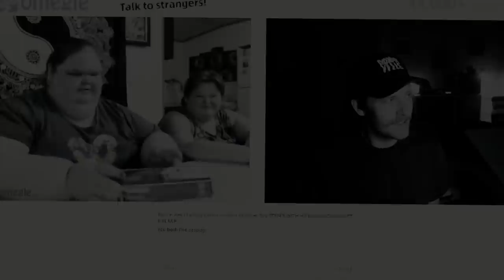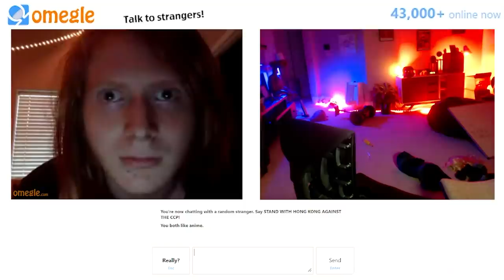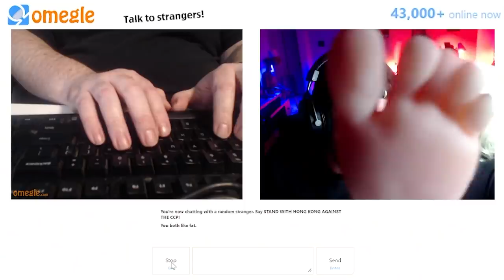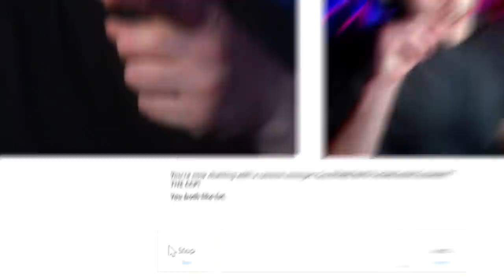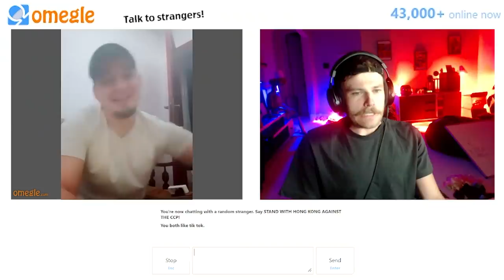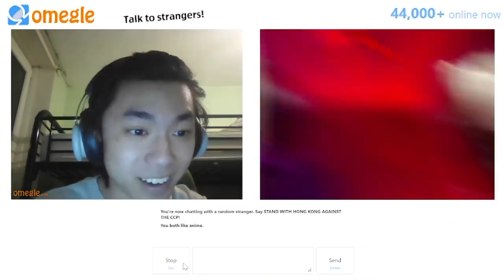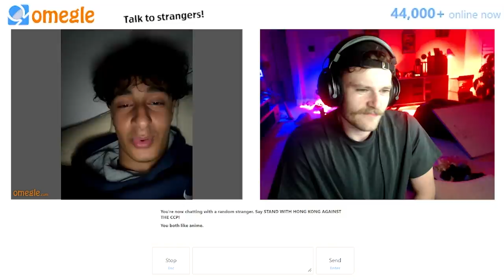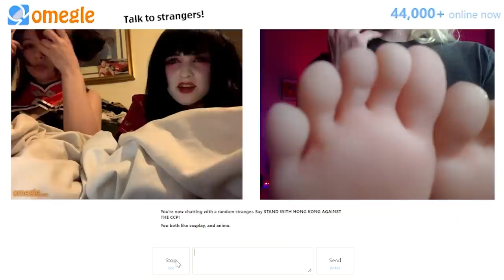We Found “Tammy and Amy” on Omegle…